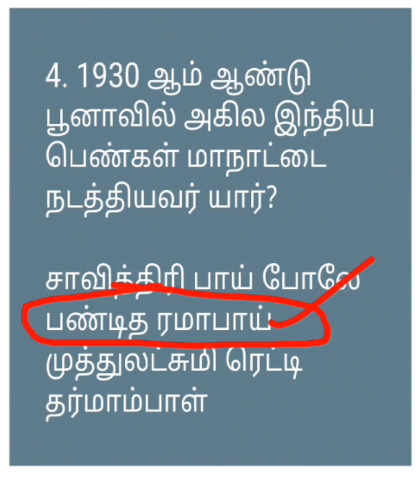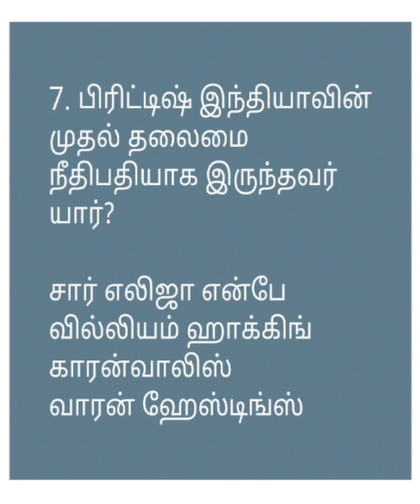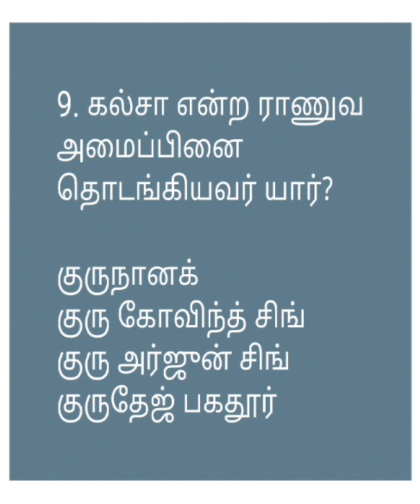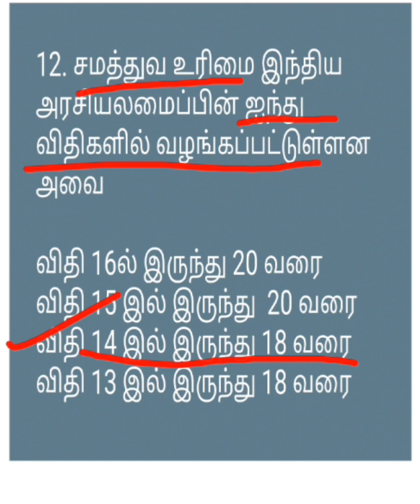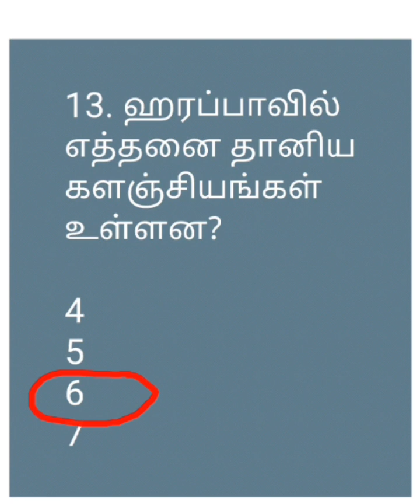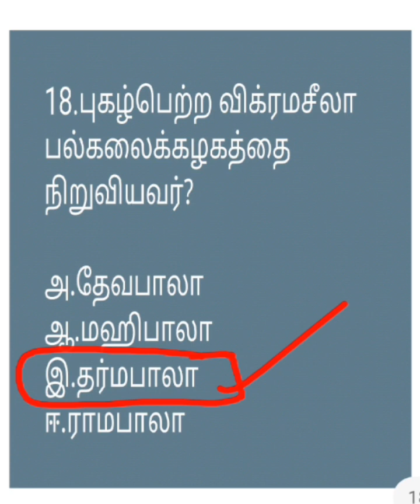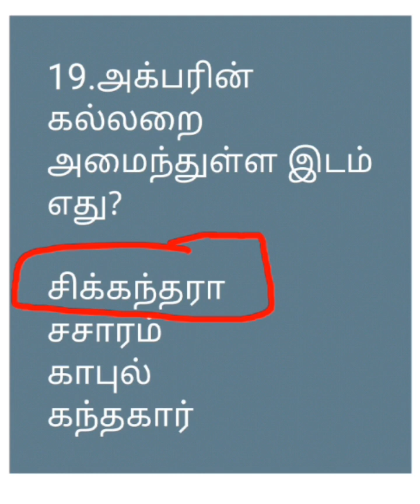Part-34/UGTRB/PGTRB/Net#Slet/Tnpsc group 1,2,2a, 4#gk HISTORY tnusrb QUESTIONS AND ANSWERS EXPLAIN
UGTRB-PGTRB HISTORY QUESTIONS AND ANSWERS EXPLAIN UGTRB PGTRB NMMS deo GROUP exams TET and TNPSC HISTORY OLD QUESTIONS gk #testseries HISTORY DEO GROUP exams TET and TNPSC HISTORY tnusrb generalstudies generalknowledge beo#